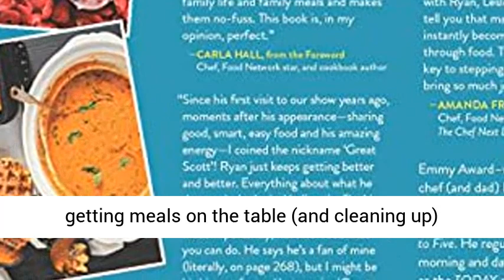The No-Fuss Family Cookbook: Simple Recipes for Everyday Life - Ryan Scott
Your new go-to collection of easy, family-friendly recipes, from popular chef and television personality Ryan Scott

Emmy Award–winning celebrity chef (and dad) Ryan Scott knows well that family life is wonderful, but can be a very hectic business—stressing over mealtime shouldn’t add to the madness! This heartfelt collection comes straight from his home kitchen’s regular rotation into yours. Reflecting Ryan’s colorful personality and practical approach, the recipes are kid-friendly and packed with clever hacks and pro tips for getting meals on the table (and cleaning up) quickly. There are no fussy cooking techniques or long ingredient lists; instead, the focus is on family-centered meals for even the busiest of days—irresistible recipes like Turkey Reuben Meatloaf, Broccoli-Cheddar Bow Ties, and Naturally Sweet PB&J Pancakes. Even crowd-pleasing desserts like Everything-But-the-Kitchen-Sink Cookies and Butterscotch Marshmallow Squares remain delightfully simple, for minimal stress and maximum fun.